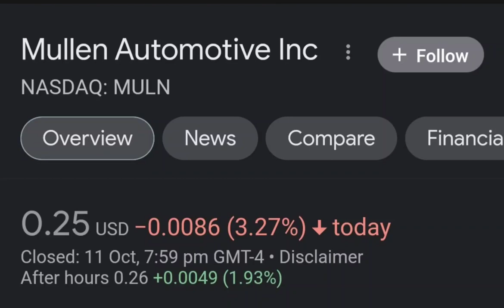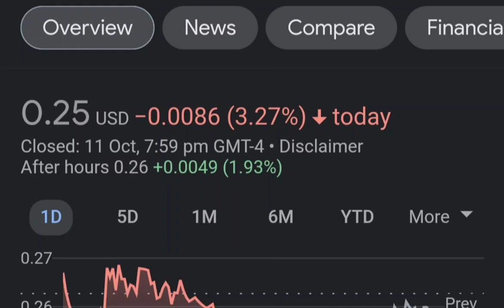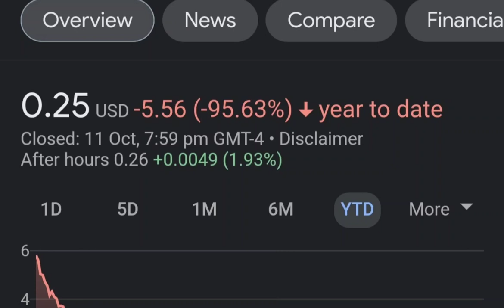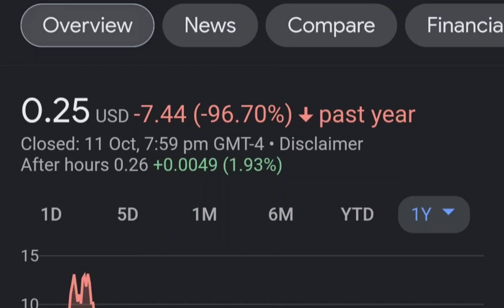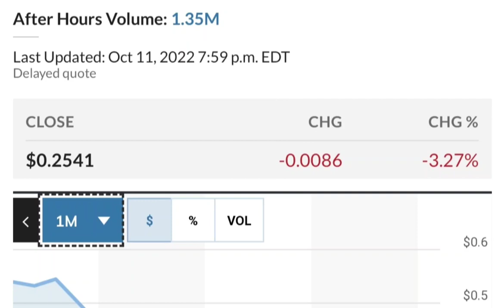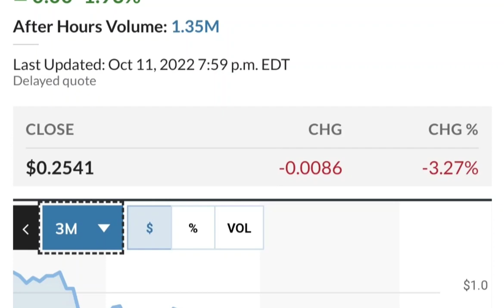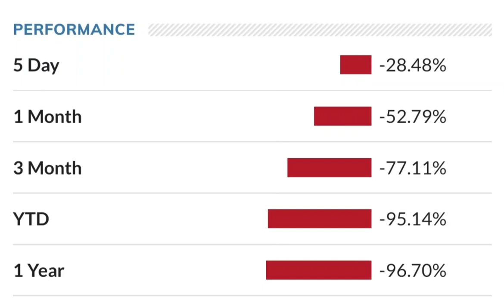MULN Stock Breaking News Today Mullen Automotive MULN Stock Short Squeeze Analysis MULN Stock